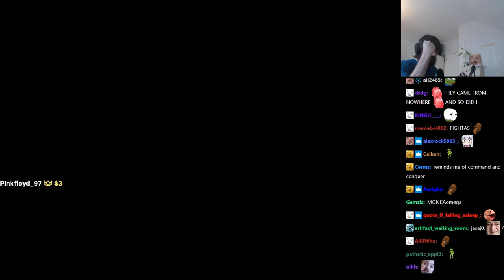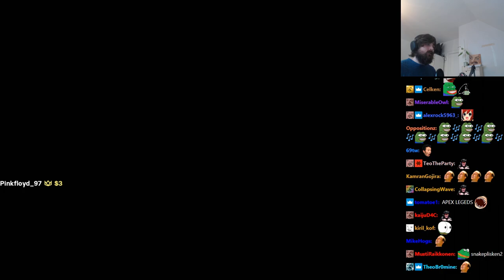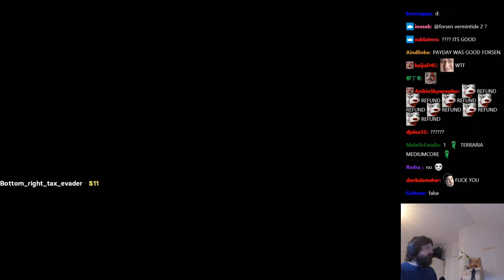Forsen Plays SECOND EXTINCTION! with Stream Snipers!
Stream Date: 13/10/2020 11:30:14 AM
Stream Duration: 8:24:20

General
Complete name : C:\Users\windowspc\Videos\forsenlidlgames2\forsen - @forsen, Games and shit!.mp4
Format : MPEG-4
Format profile : Base Media
Codec ID : isom (isom/iso2/avc1/mp41)
File size : 21.7 GiB
Duration : 8 h 24 min
Overall bit rate mode : Variable
Overall bit rate : 6 147 kb/s
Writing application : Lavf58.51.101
ID : 1
Format : AVC
Format/Info : Advanced Video Codec
Format profile : High@L4.2
Format settings : CABAC / 4 Ref Frames
Format settings, CABAC : Yes
Format settings, GOP : M=3, N=120
Codec ID : avc1
Codec ID/Info : Advanced Video Coding
Bit rate mode : Constant
Bit rate : 6 000 kb/s
Width : 1 920 pixels
Height : 1 080 pixels
Frame rate mode : Variable
Frame rate : 60.000 FPS
Minimum frame rate : 20.000 FPS
Maximum frame rate : 62.500 FPS
Color space : YUV
Bit depth : 8 bits
Scan type : Progressive
Bits/(Pixel*Frame) : 0.048
Stream size : 21.1 GiB (98%)
Color range : Full
Color primaries : BT.709
Transfer characteristics : BT.709
Matrix coefficients : BT.709
mdhd_Duration : 30259018
Codec configuration box : avcC
Audio
ID : 2
Format : AAC LC
Format/Info : Advanced Audio Codec Low Complexity
Codec ID : mp4a-40-2
Bit rate mode : Variable
Bit rate : 128 kb/s
Channel(s) : 2 channels
Channel layout : L R
Sampling rate : 44.1 kHz
Frame rate : 43.066 FPS (1024 SPF)
Compression mode : Lossy
Stream size : 459 MiB (2%)
Default : Yes
Alternate group : 1